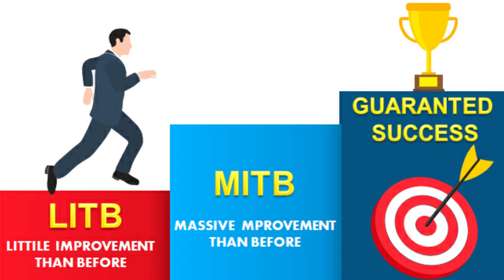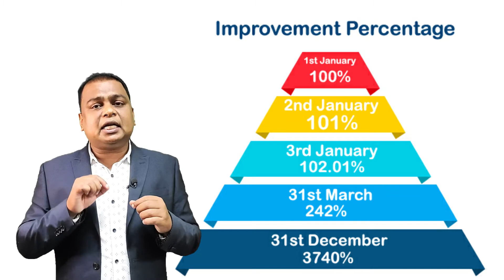Super Career Growth formula | Rapid Growth Formula for Achieving your Goal | Rapid Success Tips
Hi friends
Welcome to matrix digilearn, the best digital learning platform. In this video I described all the technique by which you can easily achieve your carrier goal and i described the super carrier growth formula and rapid growth formula for achieving your goal in your life. If you want to be successful in your life then never skip the video watch full for complete information.

MATRIX Competitive Point
Plot No- 2630/3, Kedar Gauri Bihar